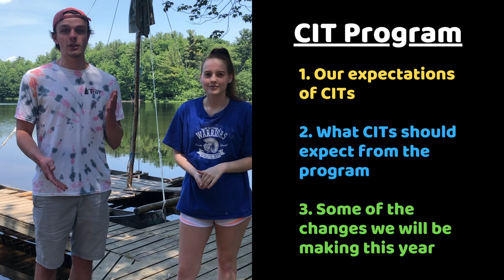CIT 1 & 2 Information for 2020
Brian and Mia - our 2020 CIT Instructors - explain the expectations for our CIT program this summer. They also talk about some changes that we will need to make for 2020.